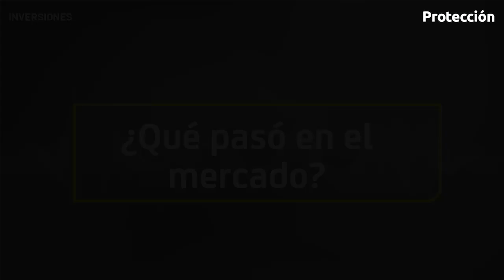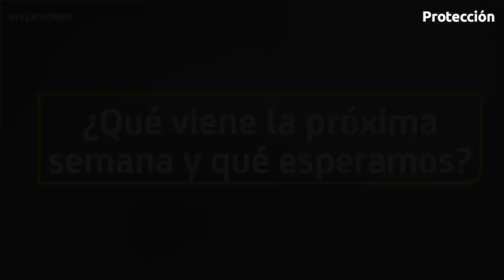Bancos centrales en Europa siguen subiendo sus tasas de interés | Informe Semanal Inversiones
En Europa, los bancos subieron más las tasas de interés porque el problema de inflación ha sido más difícil de domar. En el Reino Unido, la inflación sorprendió al alza a 8,7%. Conoce los detalles con Julián Cárdenas en este video.

*El contenido de la presente comunicación o mensaje no constituye una recomendación profesional para realizar inversiones en los términos del artículo 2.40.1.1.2 del Decreto 2555 de 2010, así como en lo señalado por la Circular Básica Jurídica, Parte III, Título II, Capitulo IV emitida por la Superintendencia Financiera de Colombia o las normas que modifiquen, sustituyan o complementen dicha normativa.